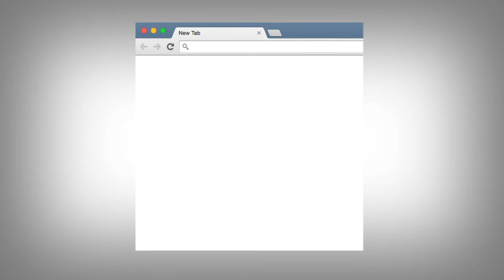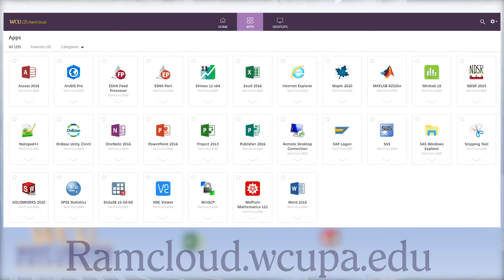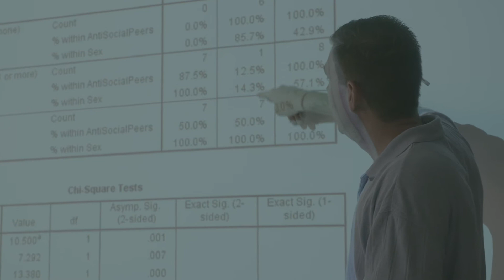Getting Started with RamCloud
A quick tutorial to help you launch the new RamCloud application .